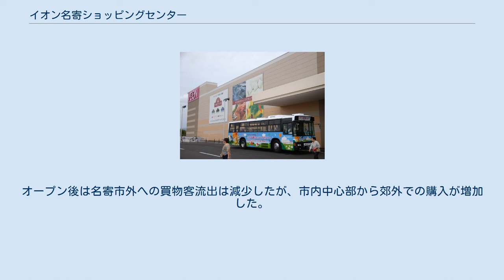イオン名寄ショッピングセンター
施設外観（2008年8月） イオン名寄ショッピングセンター（イオンなよろショッピングセンター）は、北海道名寄市にあるショッピングセンター。
 開店当初はポスフールを核店舗とする唯一のイオンショッピングセンターであり、株式会社ポスフールがイオン北海道に改称してから初のSC出店でもあった。
2011年3月1日にポスフール名寄店がイオン名寄店に改称したため、ポスフールの新規出店は名寄店が最後となった。
 道北では旭川市を除くと最大級になる商業施設であり、名寄市はじめ士別市などの近隣市町村を商圏にしている。
名寄の商店総面積の約半分に及ぶ店舗面積を建設することなどに、当初は名寄市、商工会議所、商店街連合会は反対の姿勢を示して出店見直しを求めていたほか、地域住民からも賛否の意見が出た。
名寄市は郊外への大型店出店を規制する条例を制定したが、すでに法的手続きを済ませたイオン北海道側が条例施行前に本体工事を着工した。
オープン後は名寄市外への買物客流出は減少したが、市内中心部から郊外での購入が増加した。
 昭和通沿いに位置しており、名寄徳田ショッピングセンターに隣接している。
また、国道40号（共栄通）に近接している。